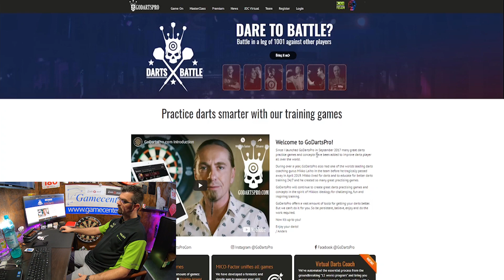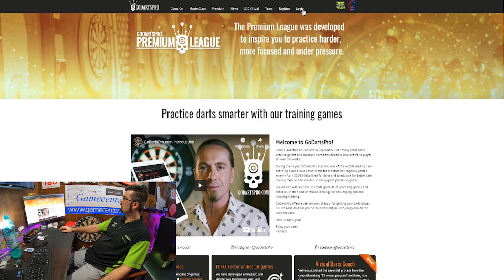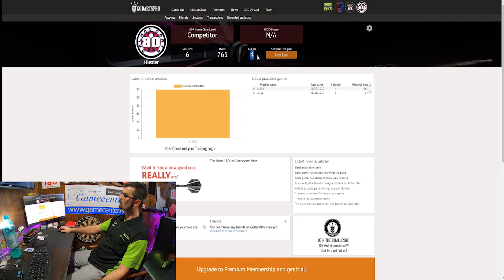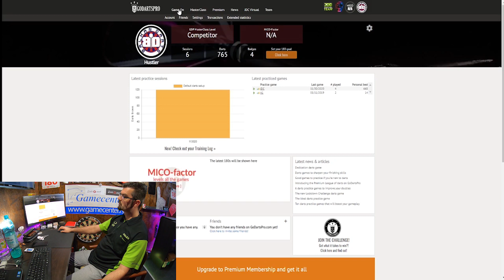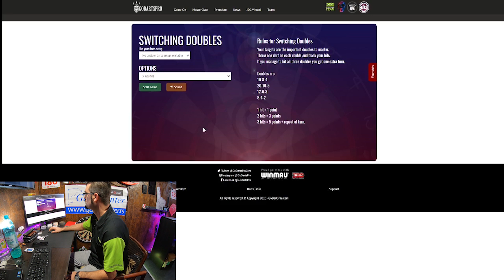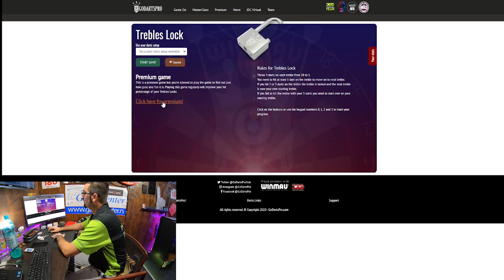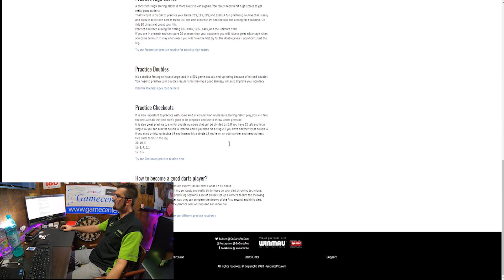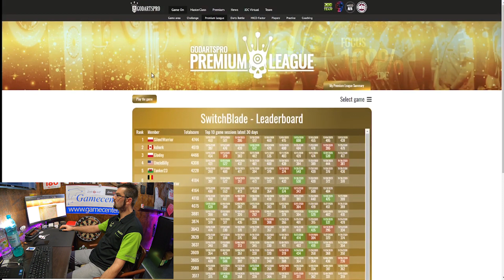Godartspro Ima potencijala ova stvarčuga # Ep.37.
Pozdrav Darteri !!!
Ovi video klipovi su namenjeni i amaterima i profesionalcima, ja sam amater i veliki zaljubljenik u pikado !
Zelim sa Vama da podelim svoja iskustva i saznanja i da zajedno unapredjujemo nasu igru i sposobnost dobre koncentracije !!

Ako nekome zatreba pomoć, tu sam ! Slobodno me kontaktirajte potrudiću se da odgovorim sto pre mogu !!

Samo ZHANYYIII!!